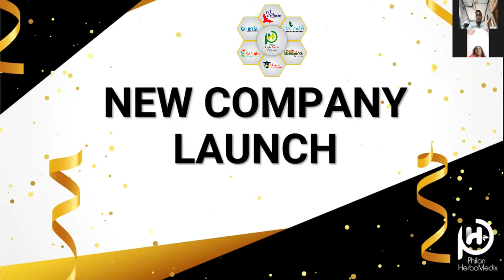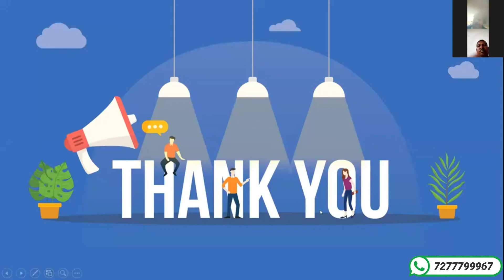पहली बार नेटवर्कमार्केटिंगइंडस्ट्री में ऐसा शुरुवात l फिलान हरबोमेडिक्स की 8वीं Comapny का Launching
फिलान हरबोमेडिक्स की 8वीं कंपनी का लॉन्चिंग

Philan Herbomedix Product List (200 + products) खुद का मेन्यूफेक्चरिंग युनिट

(1) LIVPHIL SYRUP
(2) GYNAPHIL SYRUP
(3) PHILTONE SYRUP
(4) PHILZER SYRUP
(5) IROPHIL SYRUP
(6) PLATEPHIL SYRUP
(7) PHILZYME SYRUP
(8) COUPHIL SYRUP
(9) PHILSPAZ DROPS
(10) VOTADROPS
(11) SAFMUSLI DROPS
(12) SAFTONE NONI DROPS
(13) SAFTULSI DROPS
(14) DR. ORTHO OIL
(15) SAFE HAIR OIL
(16) PHILAX POWDER
(17) ORAPHIL GEL
(18) PHILVITA POWDER
(19) PHILSMILE TOOTHPASTE
(20) PHILFAB FACE WASH
(21) PHILFAB SHAMPOO
(22) PHILFAB SOAP
(23) ACNOPHIL CREAM
(24) PHILFAB FAIRNESS CREAM
(25) VEG. PAIN RELIEVING CAPSULE
(26) VEG. ASTHAMA CAPSULES
(27) BONEPHIL CAPSULES
(28)  PHIL 11 CAPSULES
(29) PHILAGRA CAPSULES
(30) PHILTHIN CAPSULES
(31) PILOPHIL CAPSULES
(32) PHILNEURON CAPSULES
(33) PILOPHIL CREAM
(34) DR. PHIL CAPSULES
(35) DR. PHIL CREAM
(36) RELEXO PHIL CREAM
(37) DERMA PHIL CREAM
(38) GARCINIA COMBOGIA
(39) MILKORICH
(40) BIO-MAGNETIC MATTRESS & PILLOW PAD
(41) ALOEVERA JUICE
(42) VEDANT LIVE JADIBUTI HAIR OIL
(52) PHILAN ALOEVERA SHAMPOO

direct selling companies
new direct marketing
up and coming direct sales
direct sale opportunities
direct sales companies that are free to join
new direct marketing companies
independent sales consultant companies
direct sale business
unique direct sales companies
direct sales company closing
ground floor mlm
direct sales companies that are not mlm
sell from home clothing
direct sales companies list
online direct sale
direct sale jewelry companies
direct sales jewelry company closing
direct sales beauty
free direct sales business opportunity listings
direct sale products
direct sales companies home decor
ground floor business opportunity
direct sales weight loss
cosmetics direct sales
direct sales companies free startup
fun direct sales companies
direct sales companies that have closed
direct sales plus size clothing
highest commission direct sales companies
direct marketing opportunities
direct sales companies with highest commission
new independent sales companies
top tier direct sales
selling from home companies
direct sales companies makeup
most profitable direct sales companies
direct sales home goods
direct sales companies online
independent makeup sales
sell makeup no startup fee us
direct selling products
direct sales free to join
direct sales leggings companies
non mlm home based business
sell from home makeup
direct sales skin care
free to join mlm companies
skincare direct sales
direct selling opportunities canada
natural skin care direct sales
companies to join to sell their products
successful direct sales companies
direct sales makeup lines
direct sales jewellery companies canada
non mlm business
selling products from home canada
independent sales businesses
mlm jewellery companies
best selling direct sales products
direct sales organic skin care companies
best direct sales companies to work for
mlm jewelry
jewelry multi level marketing companies
direct sales consultant companies
home party makeup companies
craft direct sales companies
multi level marketing jewelry
home sales businesses
skin care ,new mlm plan,network marketing business,new mlm concept,mlm plan,income plan,income at home,income business,income daily,inc,philan herbo medix plan,philan herba medix,philan harbor medix, best repurchase mlm plan, work from home, ghar baithe paise kamane ka easy plan, ghar baithe paise kaise kamaye, easy way to earn money, paise kamane ka aasan tarika , Business success, best business plan, best business idea 2021, Best mlm company to join 2021, Best mlm products in India, rajay